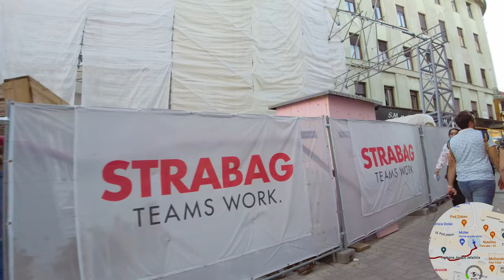⁴ᴷ⁶⁰ | Zagreb (Croatia 🇭🇷) Evening Stroll Walking Tour [4K]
On this evening (in mid-May 2022) we start our tour at the Croatian National Theatre. From there we explore the city center with the King Tomislav Square and head to the Zagreb Cathedral.

Finally we walk in the vibrant Tkalča party street area which is known for many bars and restaurants.

We end our walking tour at the Zagreb Cathedral for this quick evening stroll in lively Zagreb.